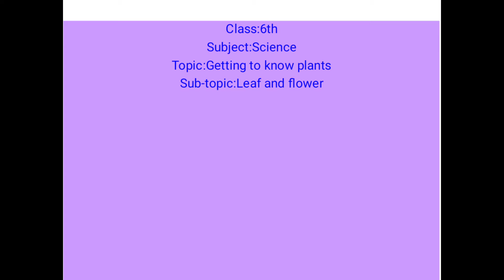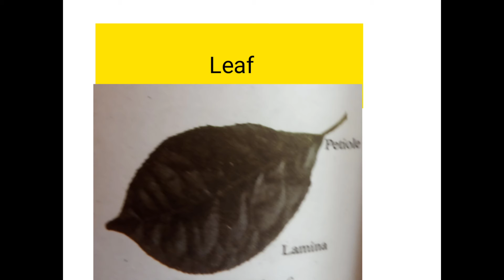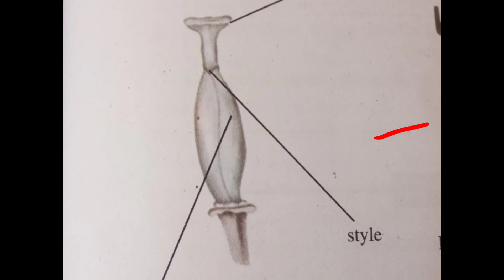Class:6th Subject:Science Topic:Getting to know plants sub-Topic: Leaf and flower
by Rubeena Atta tr. B.M.S HARIPORA